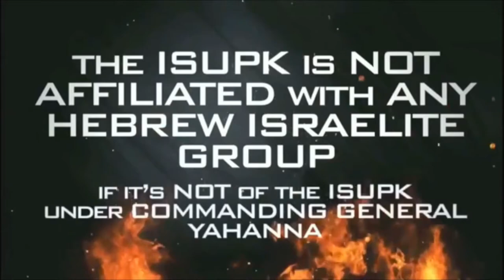GENTILE DOES NOT ONLY REFER TO A HEATHEN